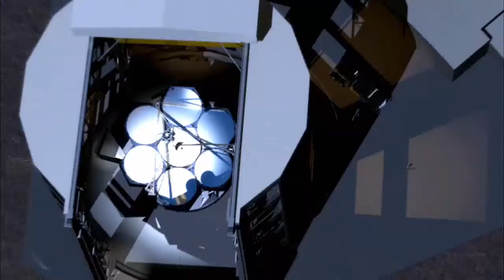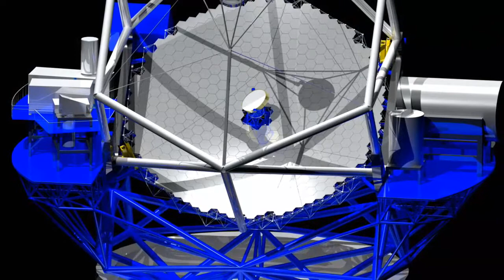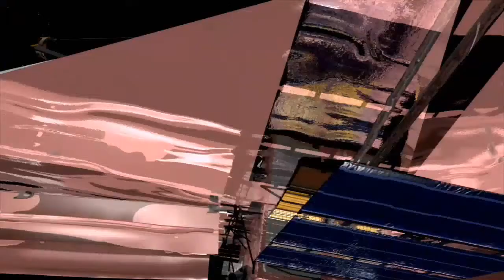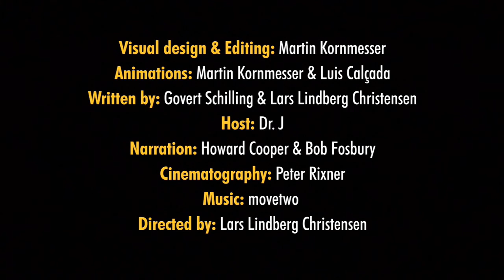Hubblecast 25. Что дальше?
Последняя из специальной серии Hubblecast об истории телескопа, посвященная Международному Году Астрономии 2009.